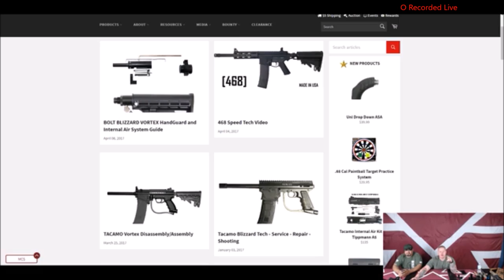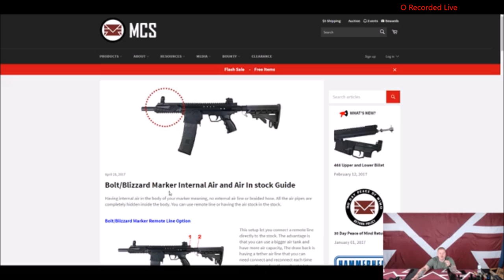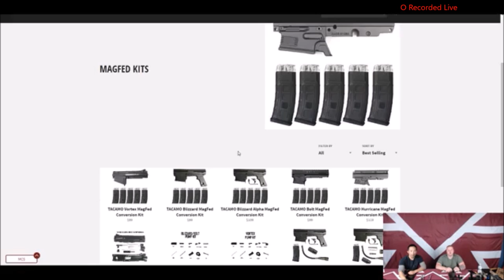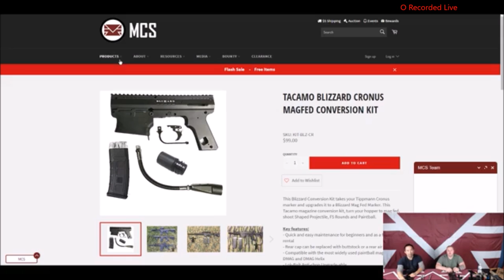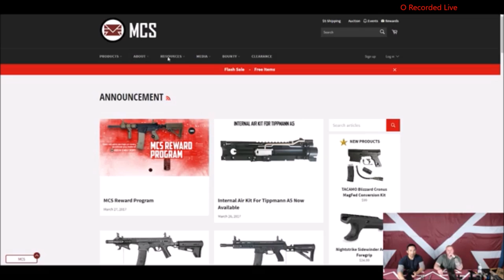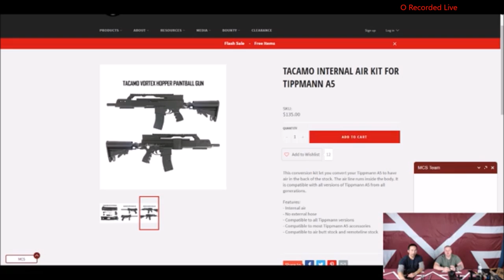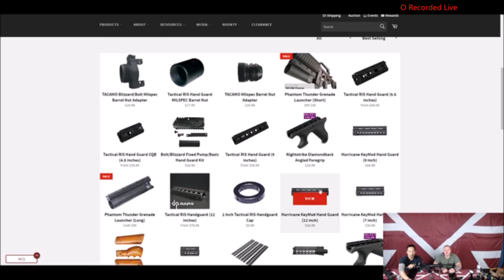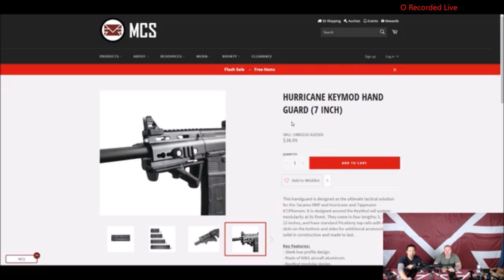MFW: New 468 Javelin Bolt and Spectre Bipod released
MagFed Weekly live streaming . for update! This week new 468 Javelin Bolt released!. Live streaming - tune in every Wednesday at 4:30PM tp 5:30PM. Ask your questions live.